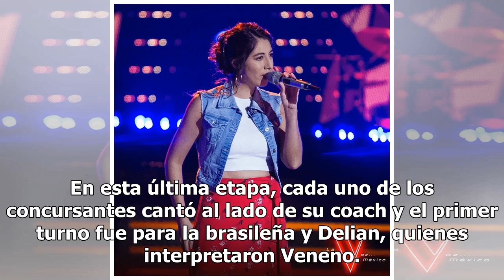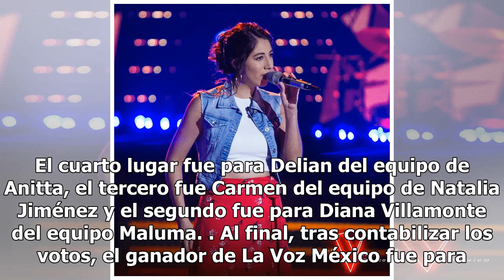Cristina Ramos, la gran triunfadora de La Voz México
Cuatro coachs y ocho finalistas fueron los ingredientes para una final espectacular de La Voz México 2018, luego de varias semanas de luchas y eliminatorias en las cuales el carácter, talento y emoción llenaron este programa que contó con la participación de Maluma, Anitta, Carlos Rivera y la españo...